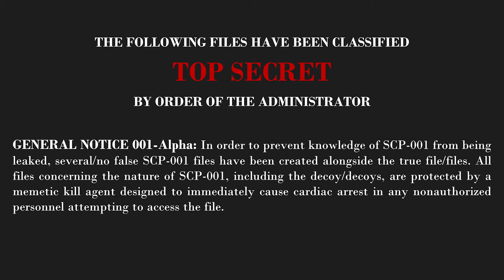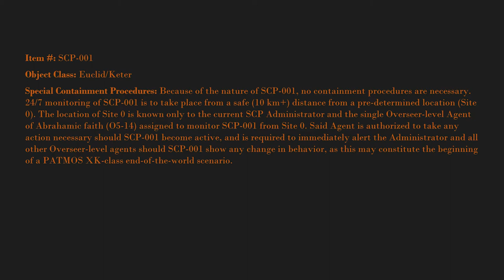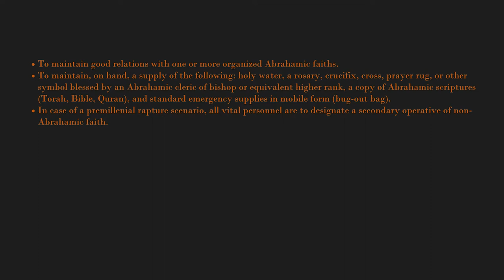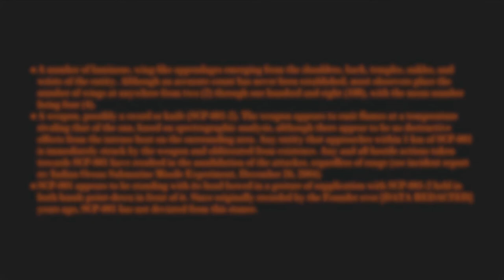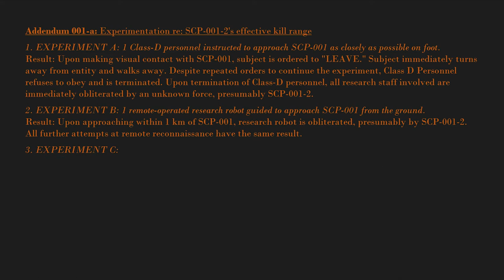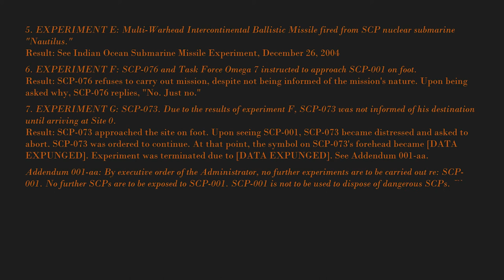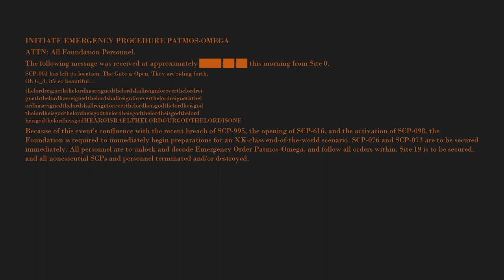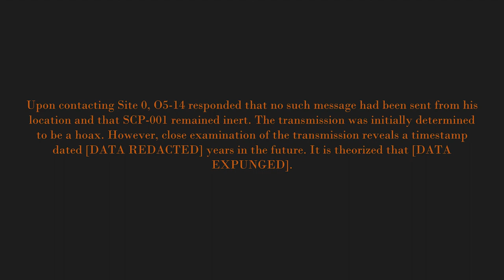SCP-001 CODENAME Dr. Clef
"Dr Clef's Proposal" by DrClef, from the SCP Wiki.

Filename: Angel-new-video.webm
Author: stephlynchstephlynch
Source Link: SCP Foundation Wiki